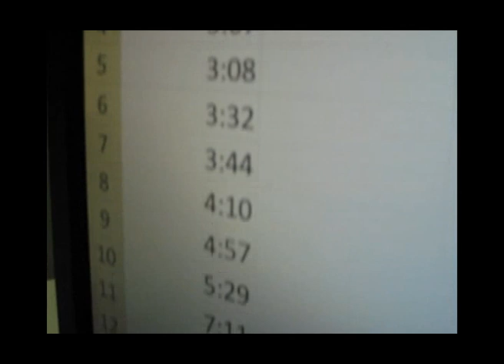Professorenwinde. Konstruktion einer Seilwinde für den Start von Modellsegelflugzeugen.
Die konstruktiven Aufgaben, die wir unseren Studierenden stellen, sind auch für uns Lehrende manchmal schwer zu knacken. Zum Beispiel als wir unsere Studierenden damit beauftragt haben, eine Seilwinde für den Start von Modellsegelflugzeugen zu konstruieren.

Und so müssen wir uns immer wieder ganz schön ins Zeug legen, um mit den durchdachten Konstruktionen unserer Studierenden Schritt zu halten. Denn beim Konstruieren machen oft kleine Details einen riesigen Unterschied aus. Beispielsweise bei der Montagezeit. Und der praktische Nachweis, wie lange man braucht, um die Bestellteile zusammenzubauen, ist bei uns Teil der Bewertung.

Dieses etwa vierminütige Video zeigt dir, mit welchen Maschinenelementen wir unsere "Professorenwinde" gestaltet haben.

veröffentlicht unter CC-BY-NC-SA, zitieren als
Markus VOß und Hulusi BOZKURT: Professorenwinde. Video-Teaser. DHBW Mannheim, 2015.